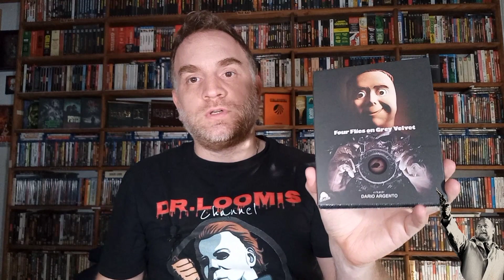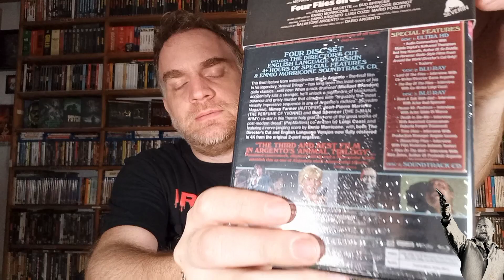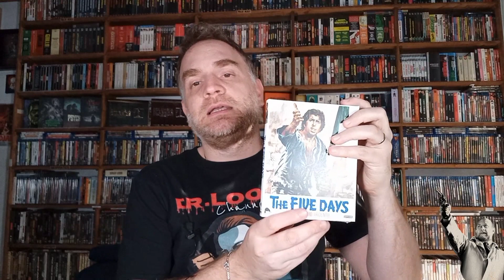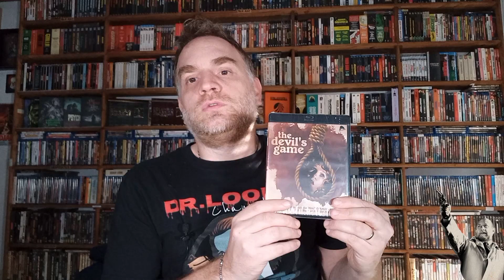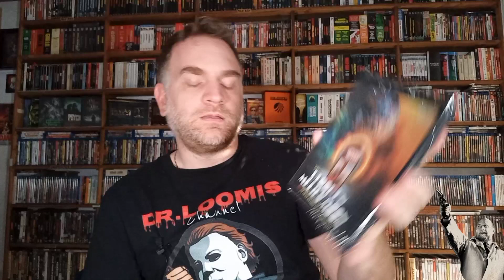SUPER PACCO📦: Nuovissimi arrivi targati Severin!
Pacco dagli States con all'interno 4 Prodotti Bluray/4K con Audio Italiano 🇮🇹 appena usciti in commercio.